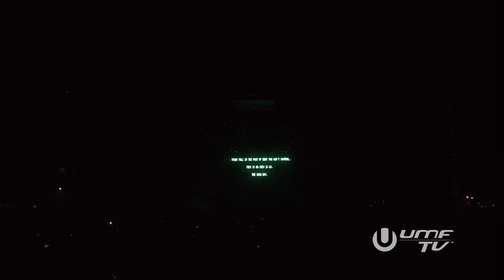The Chainsmokers @ Ultra Music Festival 2018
The Chainsmokers Live @ Ultra Music Festival Miami 2018